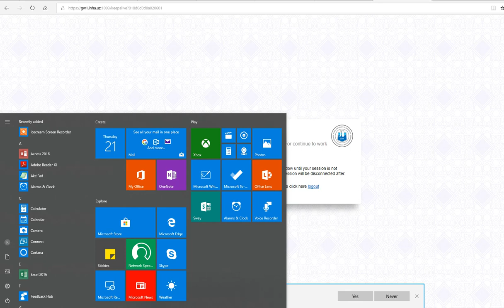Lecture 4.1 | Calculus 1 | Maximum & Minimum Values.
NHA University in Tashkent | Calculus 1 | Spring 2019
Week 4 | Lecture 1 | Maximum and Minimum Values.

In this lecture we will discuss examples when we need to find the maximum and minimum values of functions. We will discuss intuitive and elegant way to find the maximum and minimum points and values.